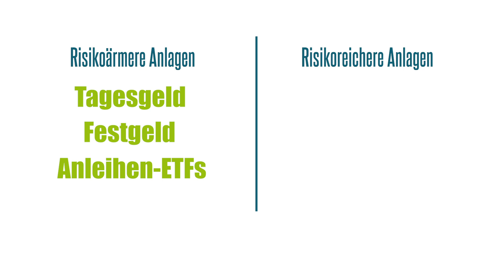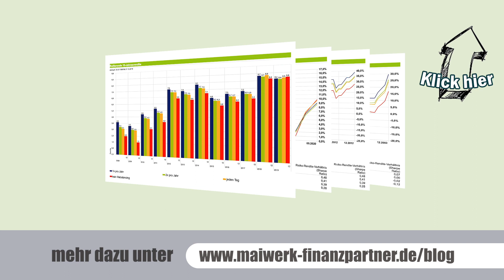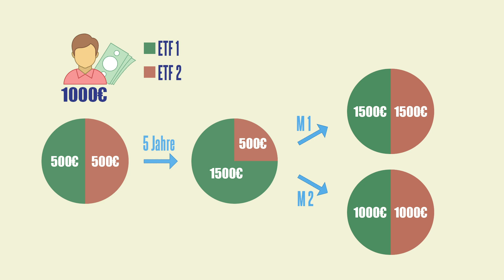REBALANCING im ETF Depot – WANN, WIE OFT und WIE sollte ich umschichten?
Du hast eine ausgeklügelte Anlagestrategie festgelegt und nun möchtest du, dass sie auch langfristig Erfolge verspricht? Dann ist es sinnvoll, dass du dich mit Rebalancing im Detail auseinandersetzt! Von Zeit zu Zeit wird es nämlich notwendig sein, dein Portfolio umzuschichten, um deiner Anlagestrategie treu bleiben zu können.

Timestamps:

0:47 Was ist Rebalancing?
0:57 Grundlage
1:20 Wie viel Risiko bist du bereit einzugehen?
1:56 Wie möchtest du dein Portfolio strukturieren?
2:46 Möchtest du dein Portfolio personalisieren?
4:03 Rebalancing: Wann ist der beste Zeitpunkt?
4:39 Rebalancing: Wie häufig sollte man sein Portfolio umschichten?
6:28 Rebalancing: Wie funktioniert das in der Praxis?
8:32 Koten beim Rebalancing
9:15 Fazit

⏺Was ist Rebalancing?

Rebalancing nennt man die Methode, die zum Ziel hat, deine ursprüngliche Portfolio-Struktur wiederherzustellen bzw. wieder ins Gleichgewicht zu bringen.

⏺Grundlage

Bevor du dich mit Rebalancing beschäftigst, solltest du dir zunächst als aller erstes Gedanken darüber machen, was für eine Anlagestrategie du verfolgen möchtest. Eine Anlagestrategie ist ein Konzept, das den Erfolg deines Portfolios erhöhen und gleichzeitig Risiken minimieren soll.
Zur Erstellung deiner Anlagestrategie solltest du dir dann folgende Fragen stellen:

⏺Erstens: Wie viel Risiko bist du bereit einzugehen?

Es ist immer wichtig zu bedenken, dass eine hohe potentielle Rendite auch immer in Verbindung mit einer höheren Risikobereitschaft steht. Daher ist es essentiell, dass du dir darüber bewusst bist, welche Konsequenzen deine Anlageentscheidungen im positiven wie auch im negativen Sinne bewirken könnten. Wir empfehlen daher, dass du zuallererst ein Risikoprofil von dir erstellst. Das kannst du beispielsweise unter diesem LINK umsonst tun. Als Ergebnis erhältst du einen „Score“, den du für deine Aktienquote heranziehen kannst.

⏺Zweitens: Wie möchtest du dein Portfolio strukturieren?

Da du nun weißt, wie viel Risiko du bereit bist einzugehen, kannst du nun dein Portfolio so strukturieren, dass es deinen Vorstellungen entspricht. Die Wahl und der Anteil der Anlageklasse entscheiden über Renditemöglichkeiten, aber auch über das damit verbundene Risiko. Risikoärmere Anlagen sind zum Beispiel Tagesgeld, Festgeld oder Anleihen-ETFs. Risikoreichere Anlagen sind hingegen Aktien-ETFs, Rohstoff-ETFs oder Einzelaktien. Du musst dich dabei natürlich nicht nur für eine der aufgezählten Anlagemöglichkeiten entscheiden, sondern hast die Möglichkeit, diese bunt zu mischen. Der Anteil an zum Beispiel Aktien, Anleihen, Immobilien oder Rohstoffen bestimmt letztendlich, wie viel Chancen und Risiken du bereit bist einzugehen.

⏺Drittens: Möchtest du dein Portfolio personalisieren?

Du hast dich zum Beispiel nun dazu entschlossen, in welchem Verhältnis du die oben genannten Anlageklassen in dein Portfolio einfließen lassen möchtest. Es gibt jedoch auch innerhalb dieser jeweiligen Kategorien für dich Möglichkeiten, dein Portfolio weiter zu verfeinern und zu individualisieren. Nehmen wir an, du möchtest einen Teil deines Portfolios in Aktien-ETFs investieren. Jetzt hast du die Möglichkeit zu entscheiden, ob und wenn ja, welchen Fokus du setzen möchtest. So könntest du auf Nachhaltigkeit, zukunftsträchtige Technologien oder alteingesessene Branchen setzen, hast aber auch die Möglichkeit gleichmäßig in weltweite Unternehmen, zum Beispiel mit dem MSCI World, zu investieren, ohne dich auf eine Branche festzulegen. Ähnliche Möglichkeiten bieten dir die anderen Anlageklassen auch.

Um den Erfolg deiner nun festgelegten Anlagestrategie zu garantieren, ist es wichtig, dass du diese langfristig verfolgst. Dazu ist es notwendig, dass du dein Portfolio von Zeit zu Zeit umschichtest, was man Rebalancing nennt. Beim Rebalancing stellen sich drei große Fragen: Wann, wie oft und wie gehe ich das Rebalancing praktisch an?